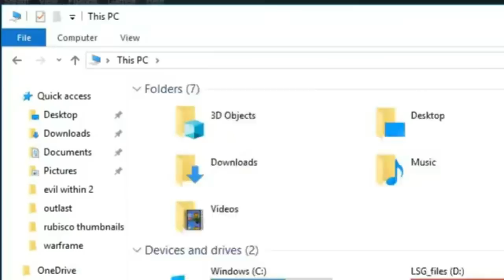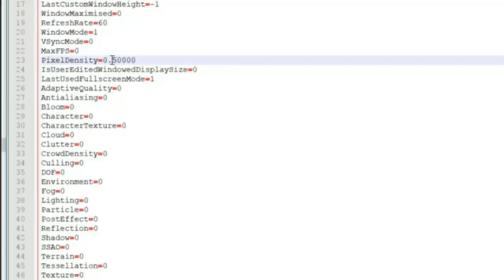How To Run Assassin's Creed Origins On Low Spec PC - 100% Working Method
In This Video I Am Going To Show You How To Run Assassins Creed Origins On Low Spec PC. How to run assasins creed on low end pc. How to get more fps in assasins creed origins. How to run assasins creed origins on low processor cpu. After Watching this video you will know how to fix assassins creed lag and assaassins creed origins pc lag fix. In this tutorial i have shown you how to fix CPU usage in assassins creed origins and running assassins creed origins on less RAM. This assassins creed origins fps bosst or fps fix video works on every PC. Enjoy!

Download Toolwiz game booster and use it to boost your gaming performance.

For Boost You Game Performance More Change Graphics Setting To Lower.